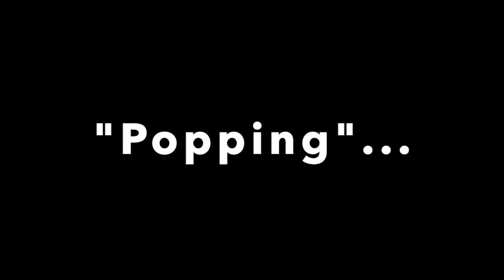Incredible TOPWATER Action for Yellowfin TUNA -- Fishing in San Diego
Part 2 of my full day trip aboard the Mission Belle out of San Diego. hope you enjoy!